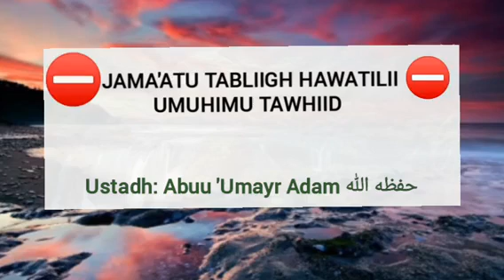JAMA'ATU TTABILIIGHI HAWATILII UMUHIMU TAWHEED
Sheikh Abuu Umeyr Adam Khamis حفظه الله تعالى ورعاه.